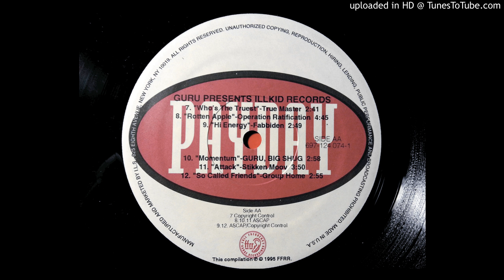True Master - Who's The Truest